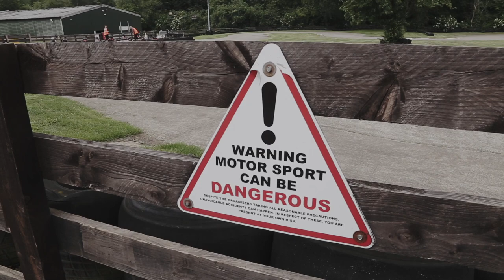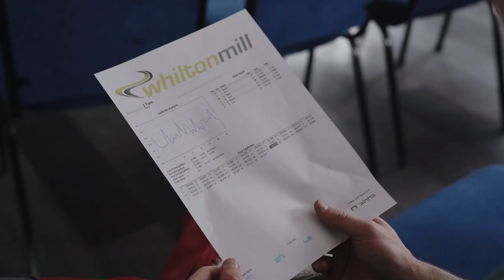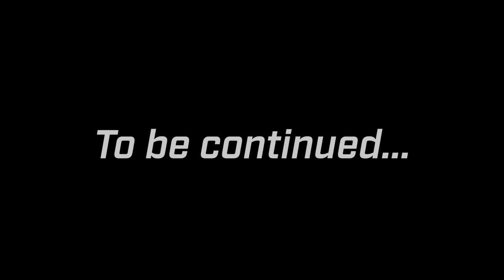White Box Does... The Grand Tour - Episode 3/5 - Go Kart Challenge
White Box Property Solutions is a property development training company teaching you how to become a property developer, from scratch using none of your own money.

Every year, the company host a summer party with a theme... This years (2019) theme is the Grand Tour...

Welcome to the Whitebox Grand Tour. Below you will find some brief details and most importantly all the rules that you NEED to stick too! 😊

Firstly, you will need a car! You will have a budget of £600 to buy your chosen vehicle and to pimp it up. There are 3 main rules of buying the car

The manufacturer date must be no later than 1999
Has a MOT
Has Tax

It will be your first challenge to pimp your car up and advertise the sponsors allocated to your team the best you can. Get creative with the funds you have. We are hoping to have a local company provide some of the sponsors logo stickers.

You ARE NOT allowed to spend any of your own money. We will require your receipts for every purchase!

There is also a kit list that you will need to kit you and your car out with.

Team gear
Air Freshener
Car mascot
Witty bumper sticker
Something displayed that’s associated with your Mastermind mentor group.

And as this is for Charity you will need to display the charity assigned to your car.  - Lloyd & Tom – Alzheimer’s
                       - Andi & Nick – Cynthia Spenser Hospice
                       - Jon & Brett – Thrombosis uk

You will start the Tour with 600 points and completing all the above will help towards points 😊

There will of course be challenges along the way, so be prepared for anything!

To find out more about how to become a property developer or more from White Box Property Solutions